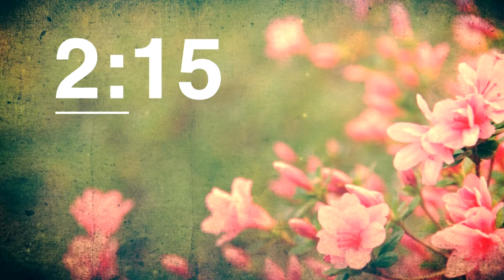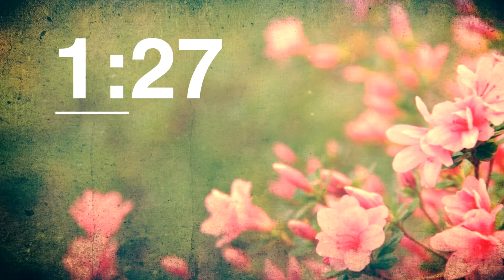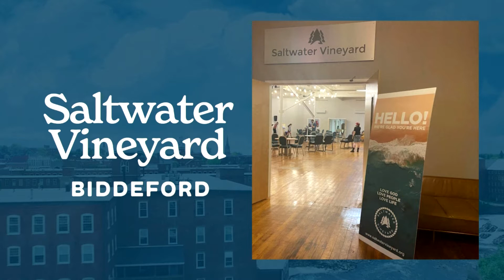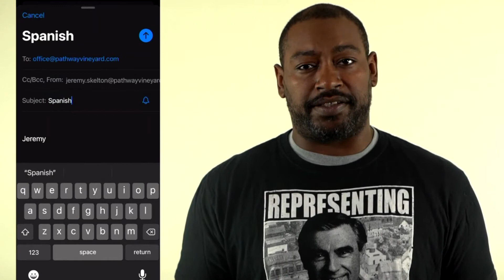1 Corinthians, Week 22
10:30am Service on 7/3/22